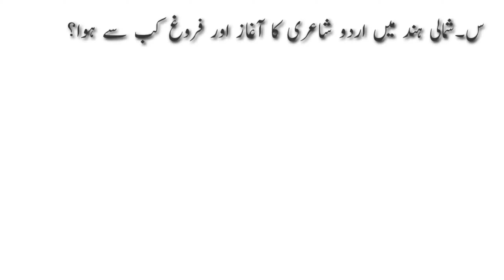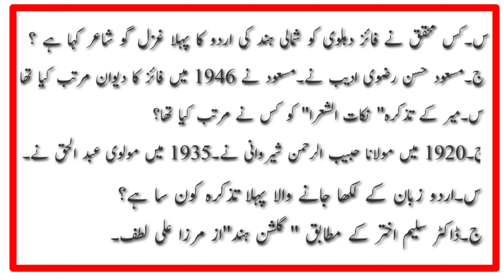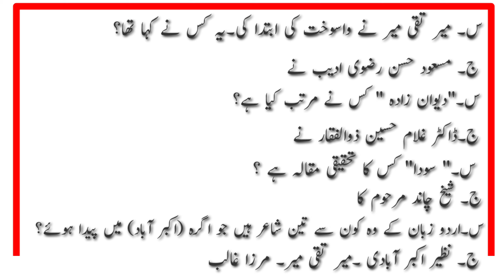شمالی ہند میں ارود زبان و ادب کا فروغ